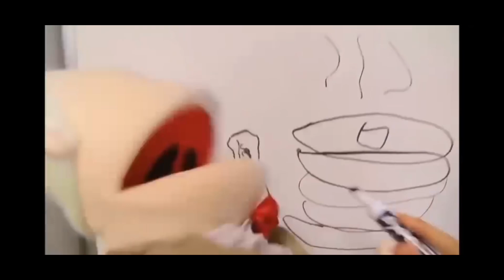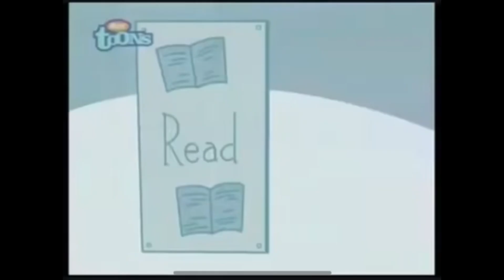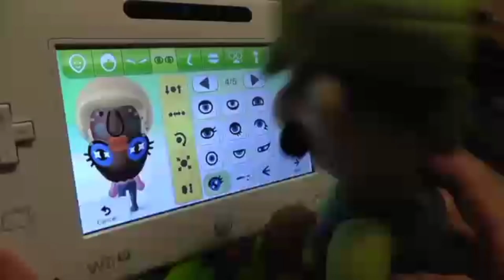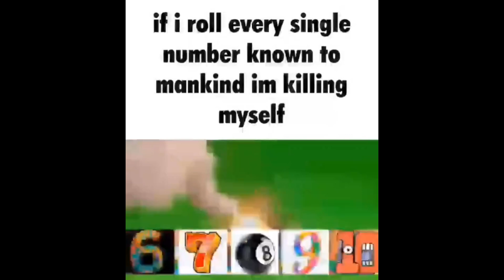Stupid Videos on a friends discord server.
Just Some Videos From A Friends Discord Server
I DONT OWN (most) OF THE VIDEO!!!